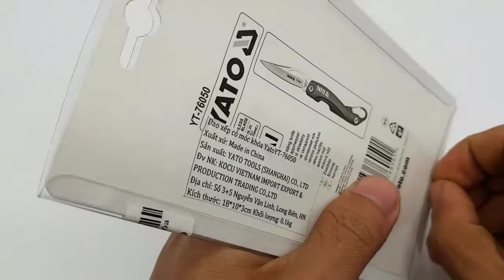Review | Dao gấp có móc khóa Yato (Ba Lan ) YT-76050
Dao gấp có móc khóa Yato YT-76050

✅ Model                 : YT-76050
✅ Tiêu chuẩn        : Ba Lan
✅ Hãng sản xuất  : YATO
✅ Bảo hành           :   12 Tháng

👉 Chiêc dao gấp Yato YT-76050 nhỏ gọn khi gấp vào ta có thể làm một chiếc móc treo chìa khóa thật là tiện dụng, Dao được thiết kế chắc chắn có thể sử dụng nhiều việc khách nhau như gọt hoa quả, rạch giấy...

CÔNG TY TNHH SX-TM & XNK KOCU VIỆT NAM
🎀 (ĐẠI DIỆN PHÂN PHỐI ĐỘC QUYỀN THƯƠNG HIỆU YATO TẠI VIỆT NAM)
📈 Địa chỉ: 3+5 Nguyễn Văn Linh - P.Gia Thụy - Q.Long Biên - TP.Hà Nội